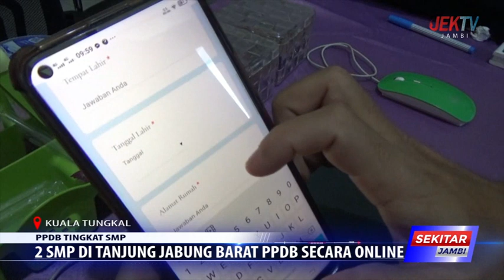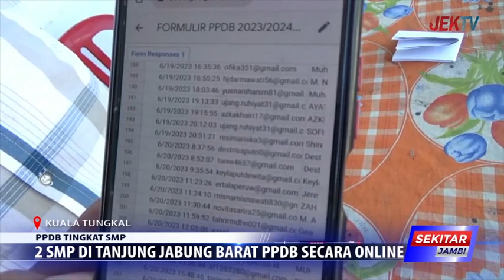2 SMP DI TANJUNG JABUNG BARAT PPDB SECARA ONLINE